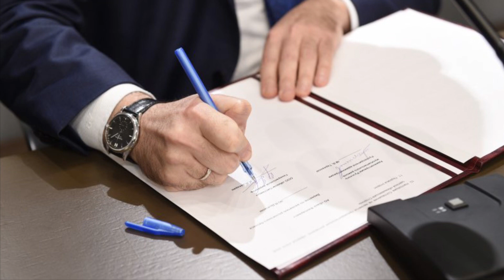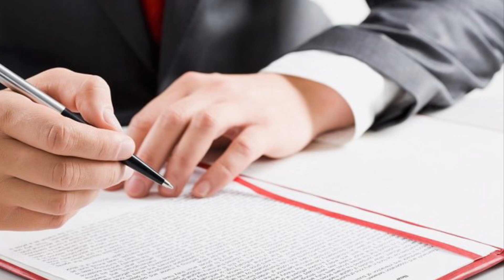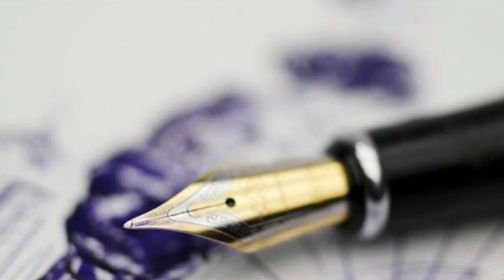ԴԻՄՈՒԹՅՈՒՆ ԸՆԴԴԻՄՈՒԹՅՈՒՆ ՏՈՒՐՈՒԴՄՓՈՑ_ԿԱՄ ՄԵՆՔ, ԿԱՄ ԵՐԿԻՐԸ ՎԱՐԻ ԵՆՔ ՏԱԼՈՒ_ШАНТАЖ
Բաժանորդագրվեք